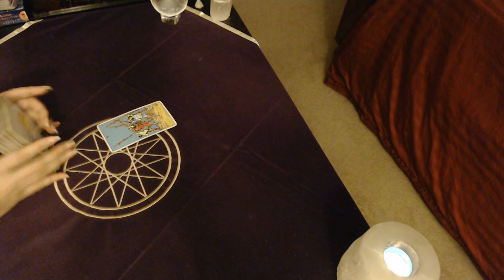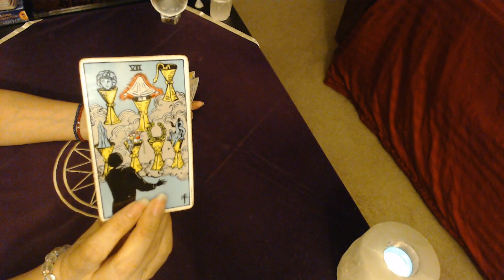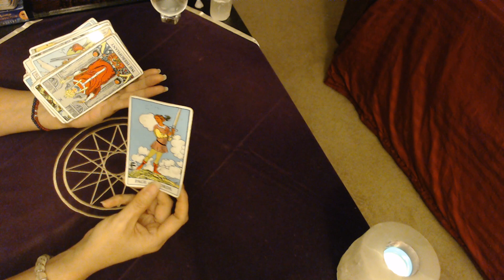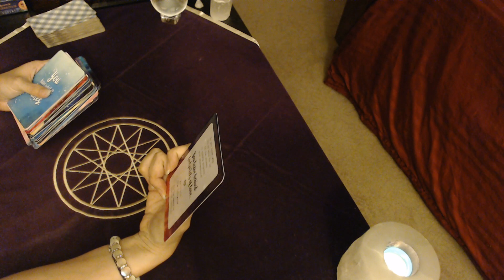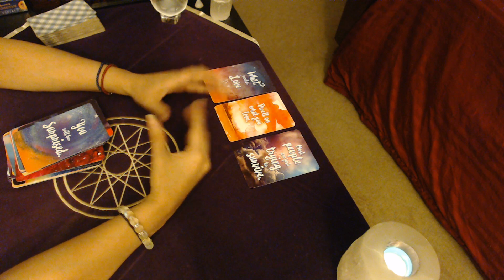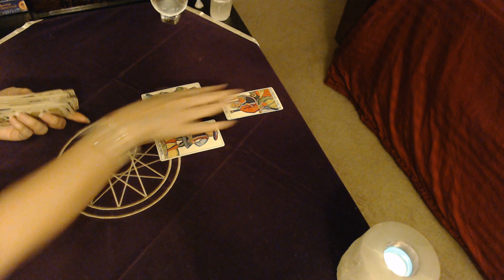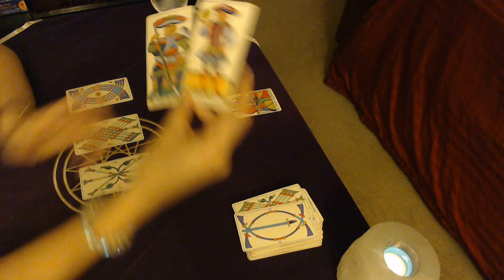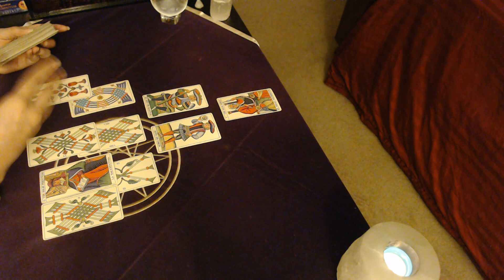Virgo April Mid Month ***KEEPING THE PEACE***